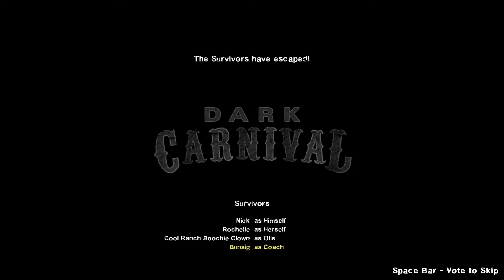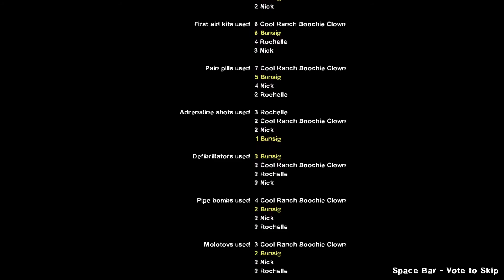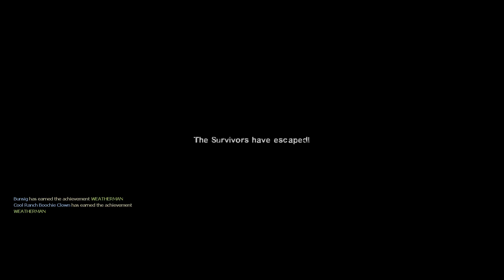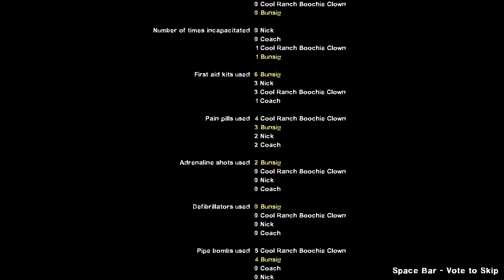[Bunsig] DUSK (sort of) | Left 4 Dead 2 (09/30/2020)